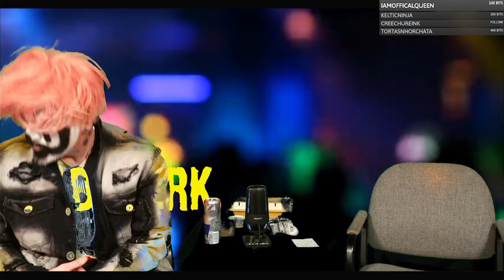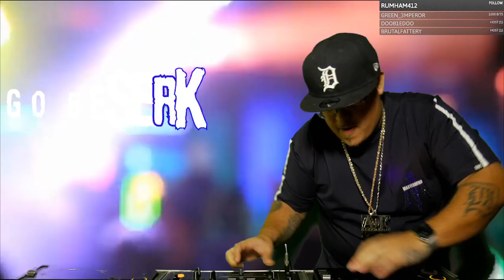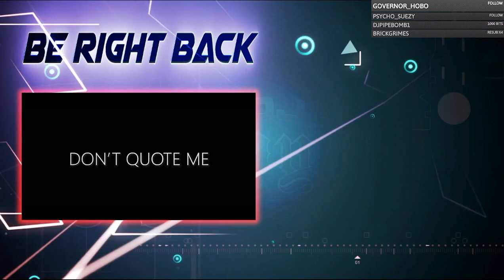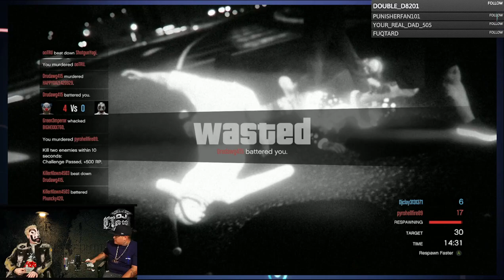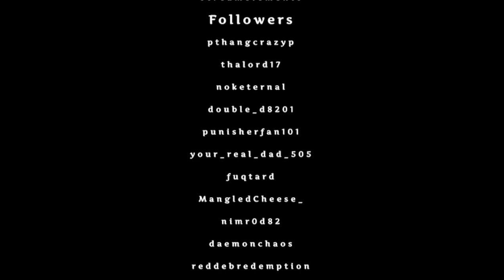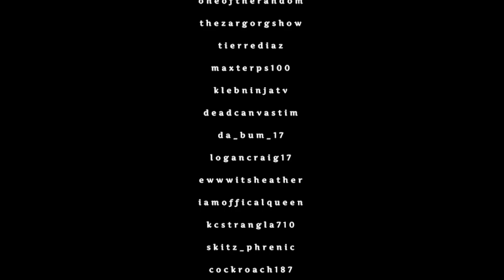Clay N Jay Play GTA on Your Moms Couch - LIVE on DJ CLAY's Twitch Channel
LIVE from Dj Clay's Twitch Channel (originally aired on 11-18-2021) this highly anticipated and much talked about stream was nothing less than entertaining starring DJ CLAY & Violent J (of the insane clown posse)